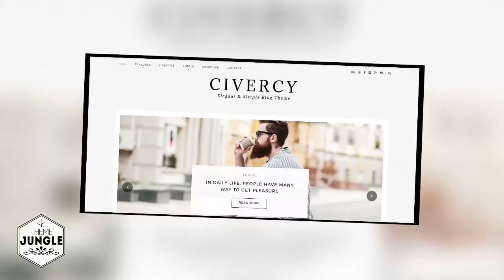Civercy Blog Elegant and Simple Blog Theme + Download